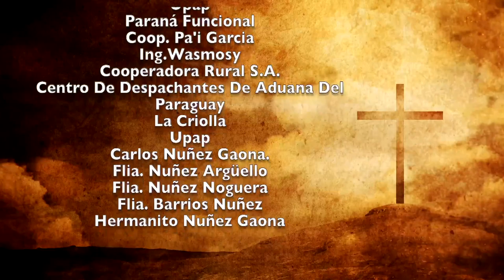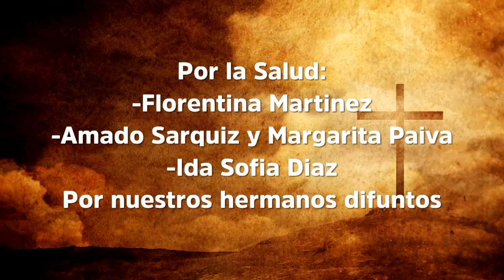Misa 26 de Enero